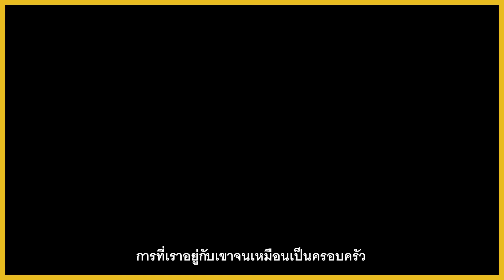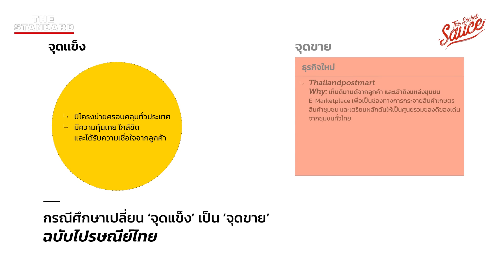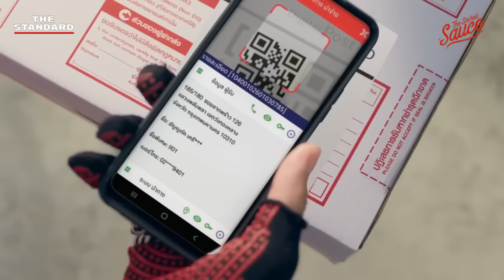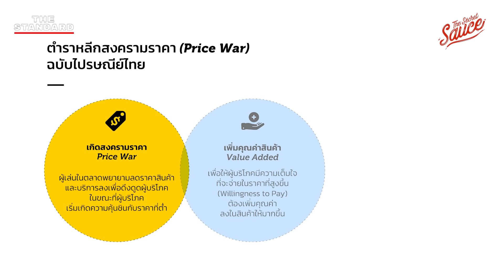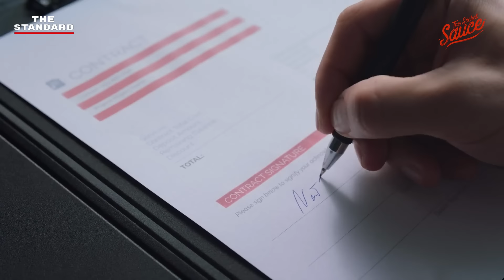ไปรษณีย์ไทย 140 ปี เปลี่ยนคนส่งจดหมาย สร้างยอดมนุษย์ Big Data | The Secret Sauce EP.684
‘ไปรษณีย์ไทย’ องค์กรที่อยู่คู่ประเทศไทยมากว่า 140 ปี เข้าถึงทุกพื้นที่ ทุกตรอกซอกซอย เรียกได้ว่าแทบจะเป็น ‘เพื่อนบ้าน’ ของใครหลายคน

แต่ถึงแม้ว่าความสนิทชิดเชื้อกับทุกบ้านจะเป็นความสวยงามของธุรกิจ ทว่ากลับเป็นดาบสองคมที่ไปรษณีย์ไทยต้องรับมือ บุรุษไปรษณีย์กลายเป็นต้นทุนที่ไม่มีความยืดหยุ่นเทียบเท่าโลจิสติกส์หน้าใหม่ไฟแรง หรือจะเป็นการบริหารแบบรัฐวิสาหกิจที่มั่นคง แต่ก็ไม่รวดเร็วเท่าสตาร์ทอัพ

The Secret Sauce เอพิโสดนี้ เคน นครินทร์ พูดคุยกับ ดร.ดนันท์ สุภัทรพันธุ์ กรรมการผู้จัดการใหญ่ บริษัท ไปรษณีย์ไทย จำกัด ถึงแผนพลิกโฉมไปรษณีย์ไทย เผยตำราการอ่านจุดแข็งและเปลี่ยนให้เป็นจุดขาย พร้อมฉายอนาคตที่จะกลายร่างบริษัทโลจิสติกส์สู่การเป็น Data Company

Timestamp
00:00 Intro
01:10 เกริ่นนำ
03:43 การตั้งโจทย์ทางธุรกิจ
10:30 วิธีเปลี่ยนจุดแข็งให้เป็นจุดขาย
18:39 เอาชนะ Price War มหาสงครามโลจิสติกส์
24:11 เส้นทางใหม่ของ 'ไปรษณีย์ไทย'
27:33 Execution อย่างไร? เมื่อบุรุษไปรษณีย์กลายเป็นซูเปอร์แมน
28:35 ไปรษณีย์ไทยกับการมุ่งสู่ First Mile Service
30:57 อนาคตและความท้าทายสำคัญ

ซื้อบัตรรับชมย้อนหลังงาน The Secret Sauce Summit 2023: Infinite Growth ธุรกิจพุ่งทะยานในความเปลี่ยนแปลงได้ที่